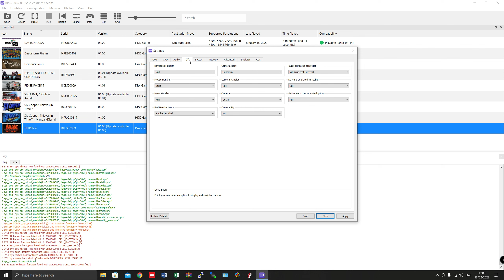Playstation 3 Emulator RPCS3 Tekken 6 Settings & HD Gameplay (Nvidia 3050 / Ryzen 5 3600)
GPU: NVIDIA GeForce RTX 3050
CPU: AMD Ryzen 5 3600 6-Core Processor
Memory: 16 GB RAM

Want to see your favourite oldskool game running on an emulator?